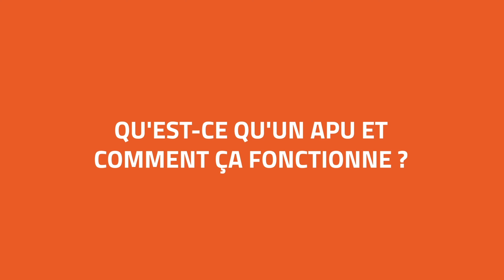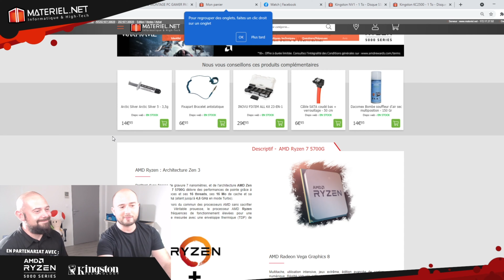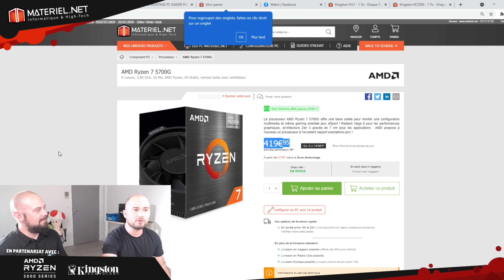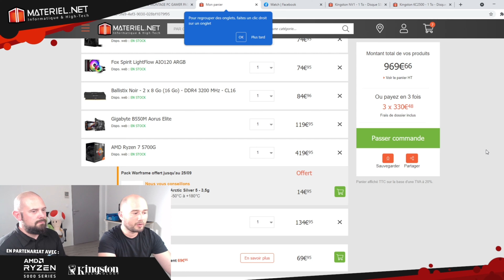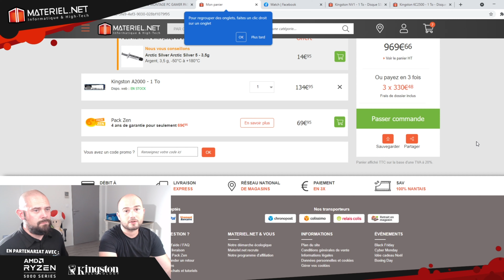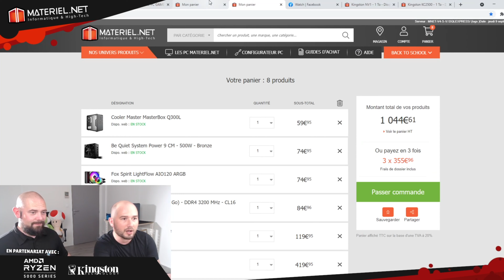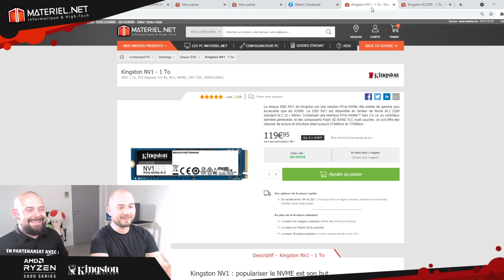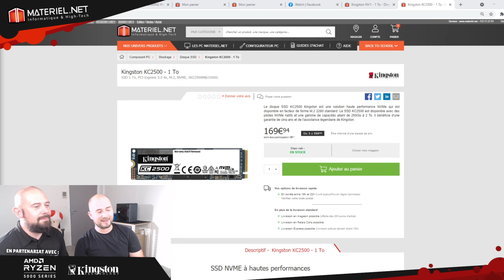REPLAY - Entretien avec le responsable des monteurs PC (2021)